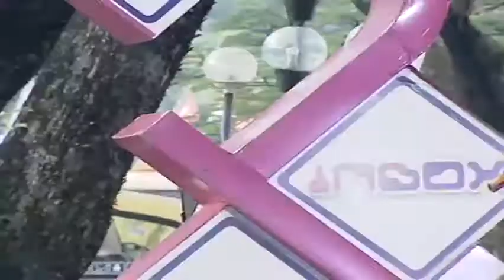Nyanyi Bareng Fatin - Aku Memilih Setia (Nostalgia)